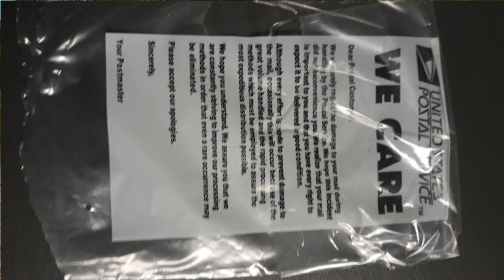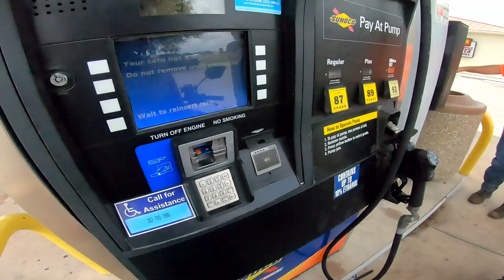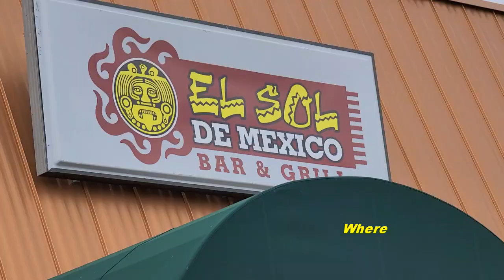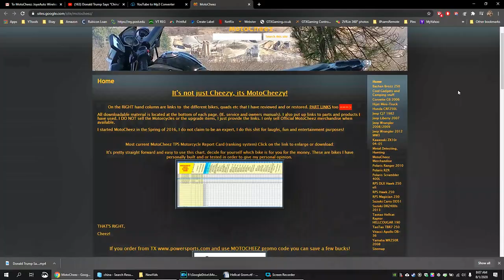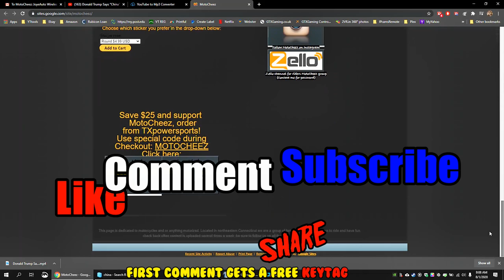(S3 E10) 2 Hawks, DLX 250, Vitacci Raven 250 and CRF250 do Richloam state forest trails crashes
We hit the trails at Richloam state forest with the motorcycles! Stop at a Mexican restaurant that none of use were impressed with have some company stop by with a new Coolster pit bike 125, nobody wants my chili and much needed rain here in Florida

Reviewing the BSR250 this time, its basically a Hawk 250 with a softer seat, ride and quieter exhaust. 21” front and 18” rear tires for better offroading.
The bike started right up, NO jetting, no bogging and idles perfect.
Links:
Stryker SR-94HPC 10 Meter Radio (CB if modified)
Moosoo Battery Vacuum, cordless M24
Reolink 4MP HD Plug-in Security Camera Indoor Wireless
Reolink Argus PT w/ Solar Panel wifi cam This is my favorite on the cheap
CloudEdge ieGeek fixed solar wireless cam this one is decent..
(GARBAGE) Yi Goowls wifi 2-Pack 1080p indoor cams these acting weird lately, CONFIRMED...
Eufy wifi security doorbell cam
 Crystal River area is a nice quiet old Florida kind of town so we have been visiting there for the past 5 years and started looking for property. We finally found something very inexpensive with an old Mobile Home on it, so electric, well and septic included (no $6000 impact fees) and pulled the trigger.
Follow along on our adventure to fixing up this old crappy trailer into our winter vacation home paradise!